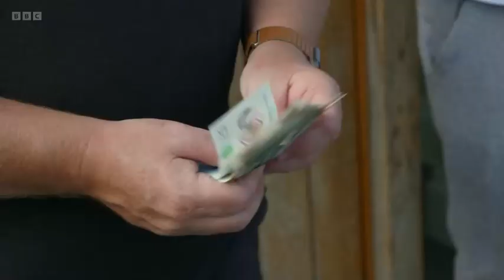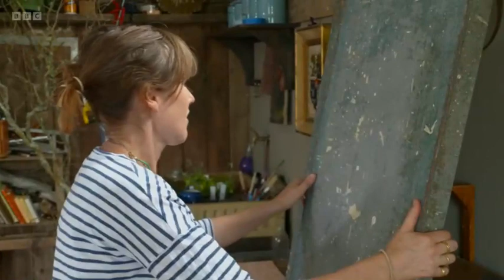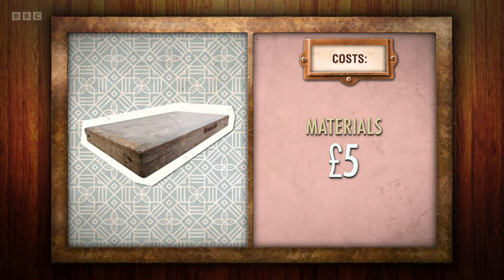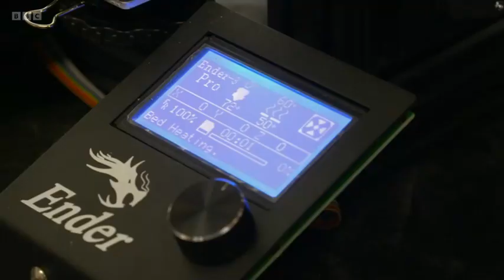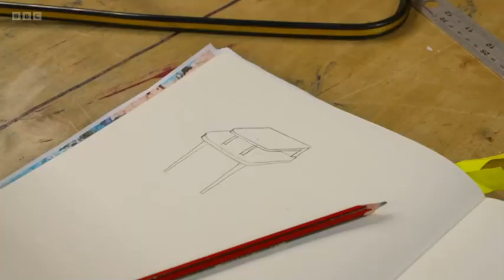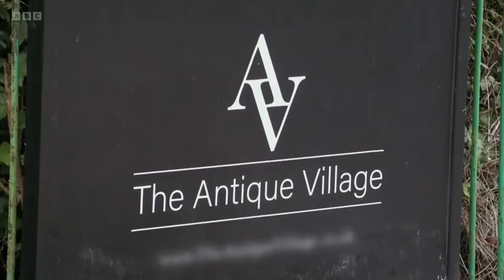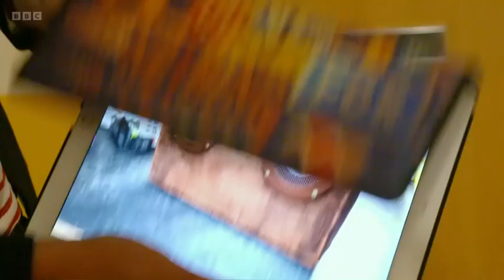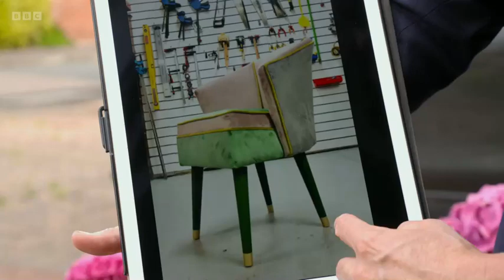Money for nothing New Full Episode Season 2022⛑⛑ S12E14 ⛑⛑Money for nothing TV 2022